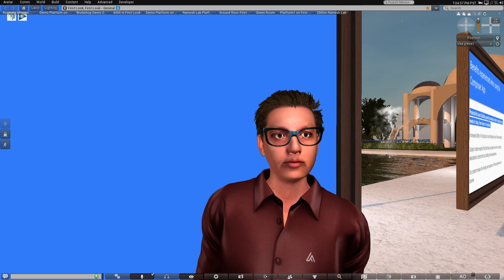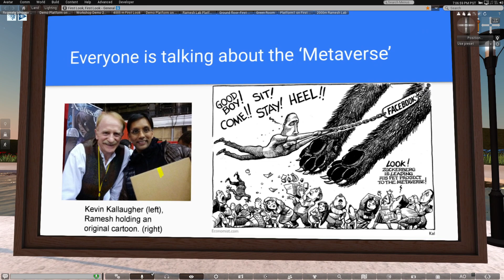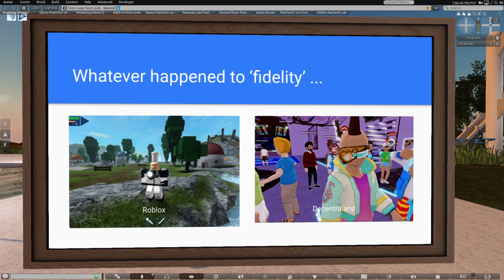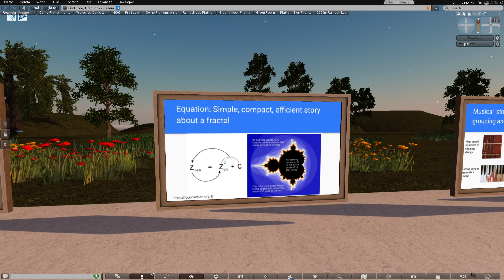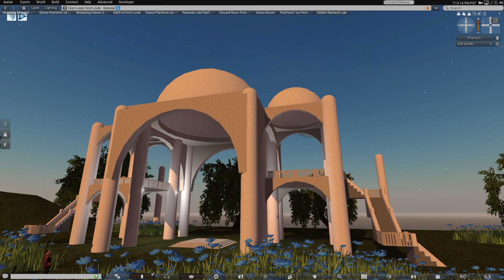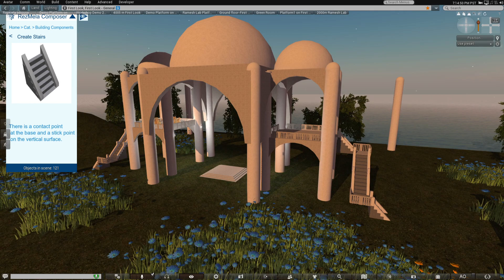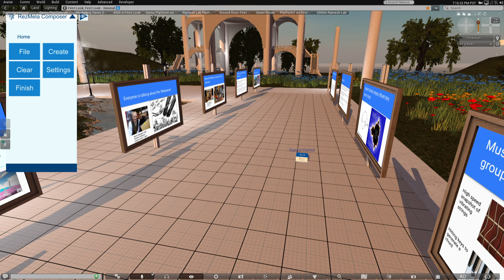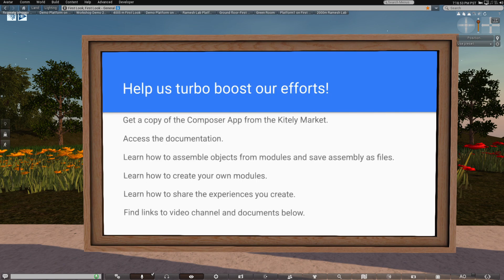Super fast building in OpenSimulator with Composer (OSCC 2021 Conference talk)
For this OSCC 2021 talk, we describe the basic principles that are the foundation of our building approach in OpenSimulator. After explaining our 'story first approach' to building, we illustrate how we designed an App that allows any subject matter expert to create at unprecedented speeds large scale virtual world environments with deep levels of engagement. The subject matter expert does not need to have recourse to a team of designers or programmers. Notable achievements include changing season for animated flora at a click, rapid entry of text and image information, diverse snapping functions that automate alignment and connection of parts. One of our aims is to achieve a balance of social and productivity functions in virtual worlds or 'metaverses'.